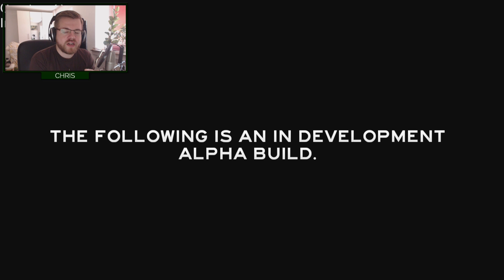THE FOREST # 28 - Der Baumeister «» Let's Play The Forest | Full HD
» The Forest «
Survival Game vom Entwickler EndNight

» Let's Play «
Kommentierte Spielszenen von Chris.

~Singleplayer~The Forest~Chris~